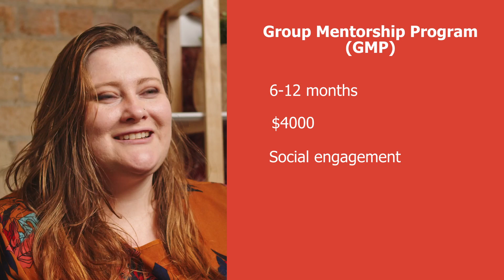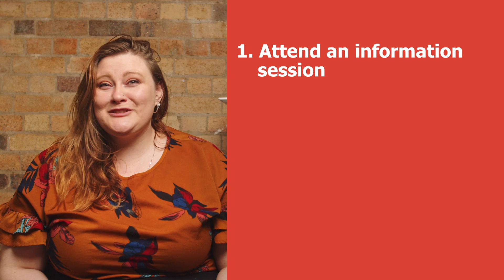AoB Refugee Sponsorship Initiative - Mentor Program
Support the ongoing journey of welcoming a refugee household living in Australia.

The Archdiocese of Brisbane is partnering with Community Refugee Sponsorship Australia (CRSA), a national organisation that coordinates community-led humanitarian settlement sponsorship.

Find out more about how to get your parish or faith community involved by visiting our